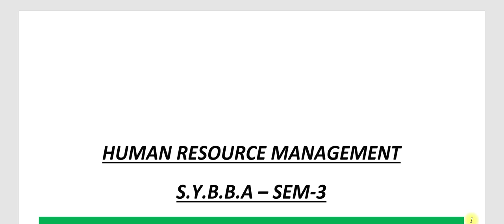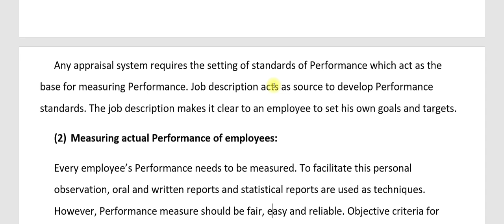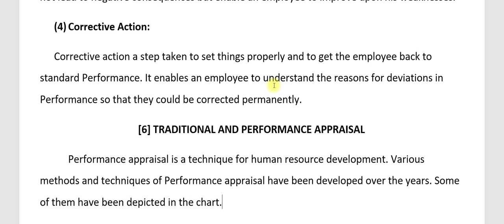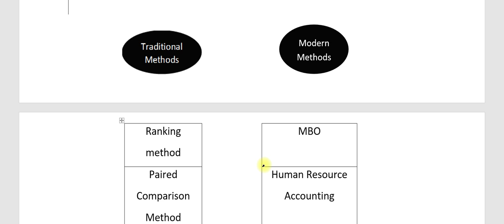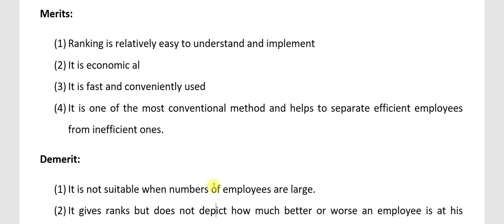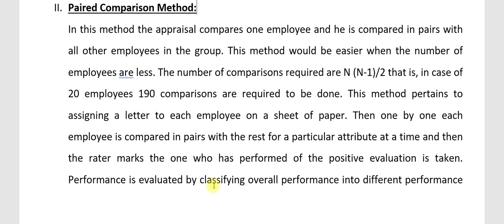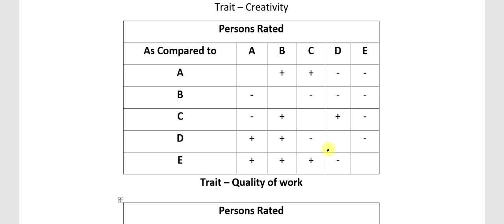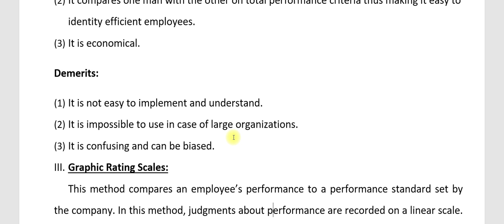HRM SESSION 31